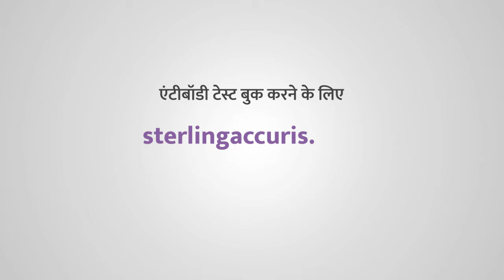THE NEXT STEP against COVID-19 | Are your ready?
Finally!! Done with the COVID-19 vaccination 💉

Now ⏭️ THE NEXT STEP ⏭️ is to check the value of antibodies

Take this next step with us.